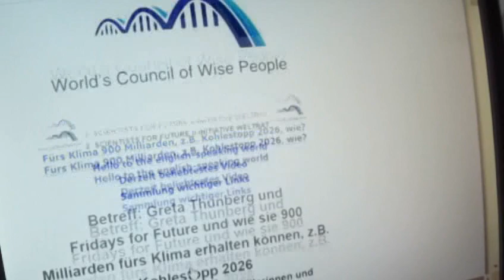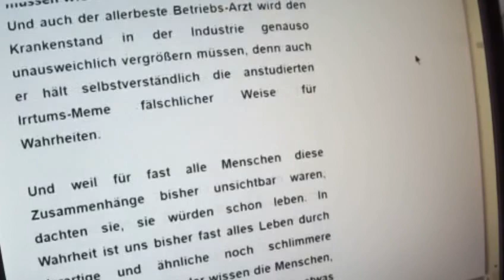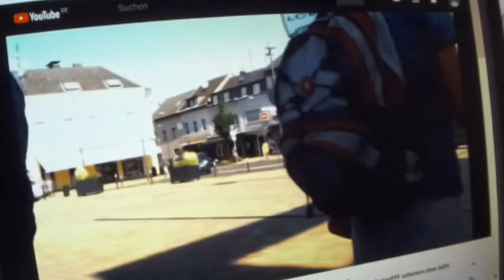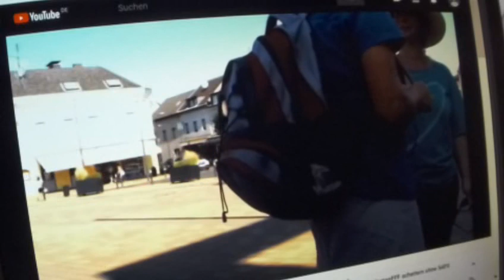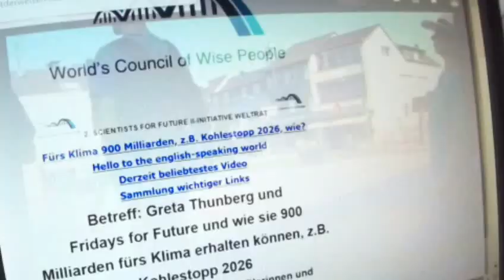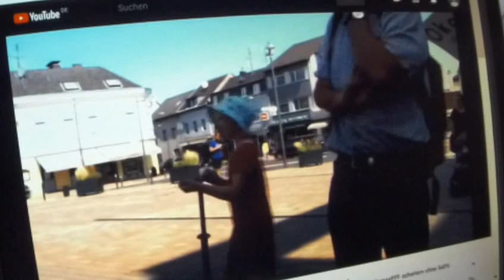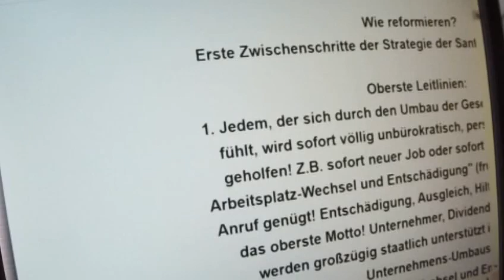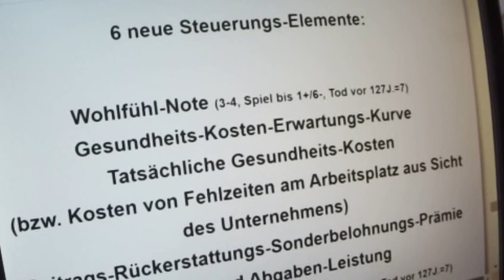Greta Thunberg 27 Fridays for Future Extrem schädlich für uns alle: Greenpeace NaBu WWF BUND DNR ?!!